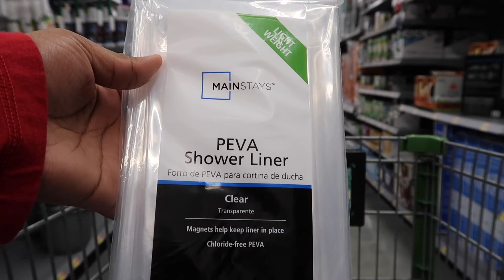VLOGTOBER DAY 8 : PRODUCTIVE DAY | THE WORLD OF WIS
Hey world travelers welcome to vlogtober day 8 ! In todays vlog we do a little bit of cooking breakfast, cleaning up, and grocery shopping! This is a judgement free zone channel!

INTRO 0:00
BREAKFAST 2:43
CLEANING 3:24
WALMART 7:59
OUTRO 9:00

FAQ:
BASED: NYC
AIRLINE I WORK FOR: UNABLE TO DISCLOSE
AGE: 27
ACTIVE FA: 5 YEARS
CAMERAS: Cannon Powershot G7X Markii / iPhone 11
EDITING SOFTWARE: IMOVIE

*** ALL VIEWS AND OPINIONS ARE SOLELY MINE AND MINE ALONE AND THEY DO NOT REFLECT OR REPRESENT THE VIEWS OF MY EMPLOYER ***